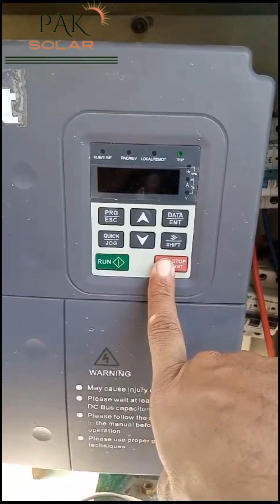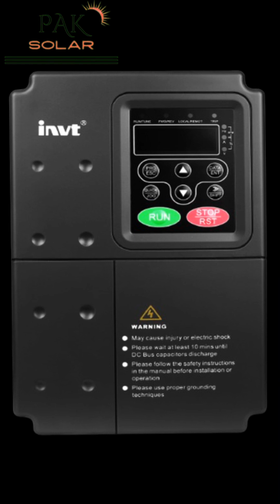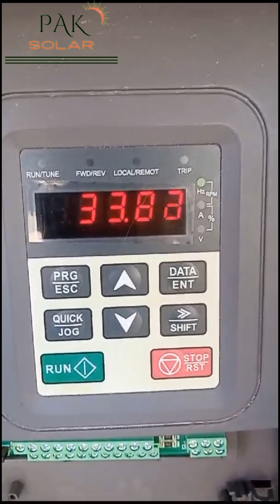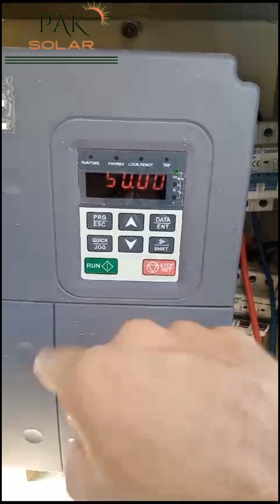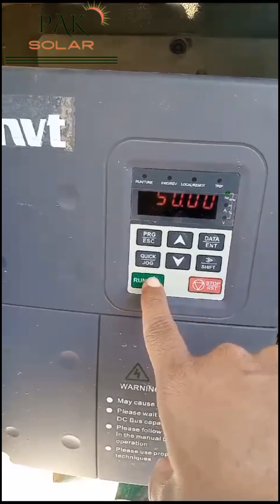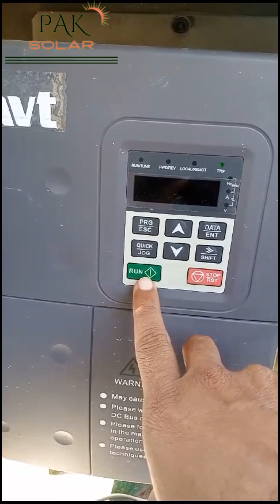How to solve OC1 fault and its solutions?OC1 fault door krny ka tareeka..